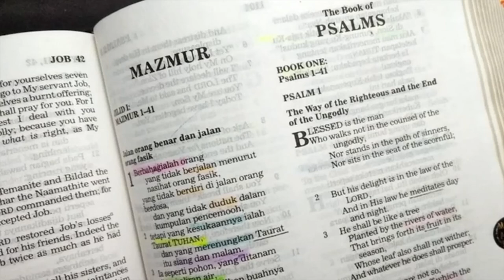Kehendak bebas setelah Roh Kudus hadir pada orang percaya? Tanya Jawab Alkitab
Kehendak bebas adalah kemampuan manusia untuk memilih, menimbang dan membuat sebuah keputusan...